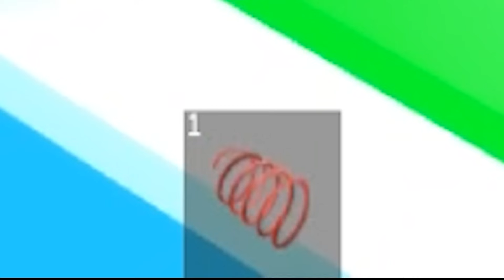無料でロバックスが手に入るゲームをプレイしてみた結果!?【ROBLOX/ロブロックス】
本日のロブロックスはヌーブ君と無料でロバックスが手に入るゲームをプレイしてみます!!
本当にロバックスが無料で手に入るのか検証してみた結果は!?

→ポケットサウンド  様【@ポケットサウンド】

→VOICEVOX